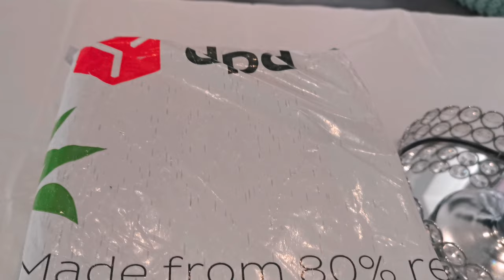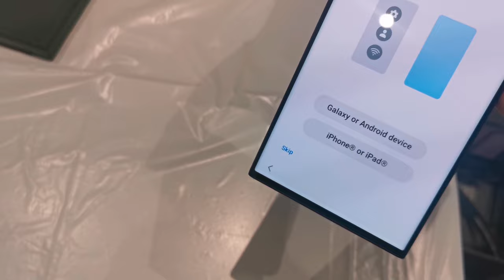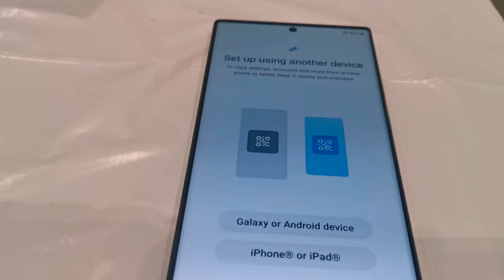Samsung Galaxy S23 Ultra Unboxing || gift to my husband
Today I will show you the Unboxing of my galaxy S23 Ultra which I gifted to my husband. I hope you enjoy my video.Allah hafiz.